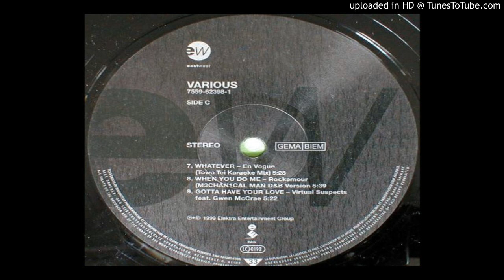Virtual Suspects - Gotta Have Your Love (D&B Mix)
biltrate (320)